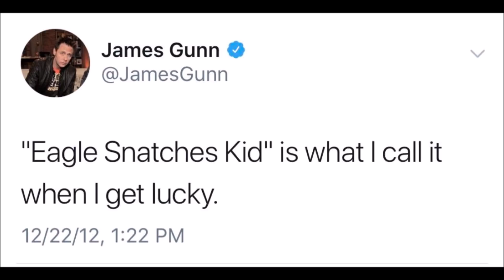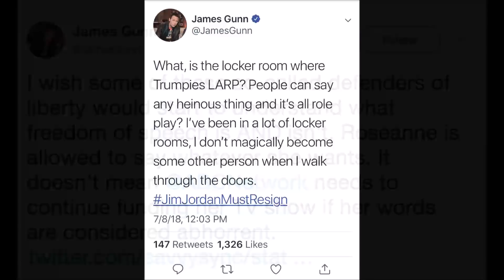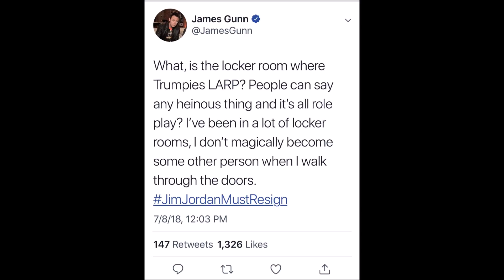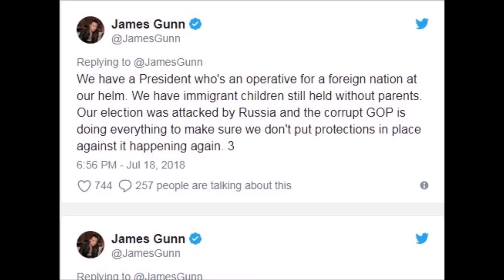James Gunn: The Arguments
Continuing the James Gunn discussion and addressing the arguments

Keep in touch with me at MichaelCritzer.com